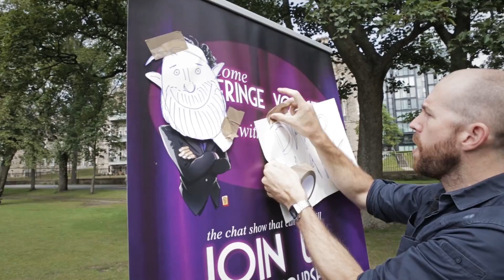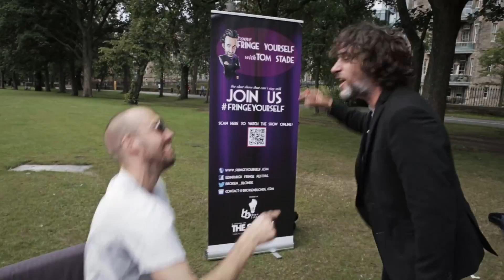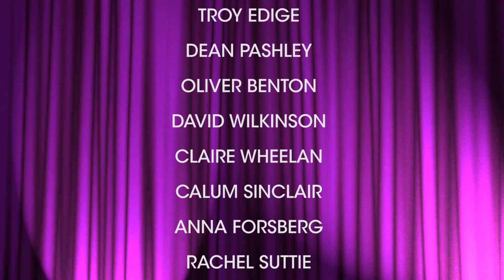Come Fringe Yourself with Tom Stade Episode #4 - The Meadows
...and of course. RETRO!!!

Special thanks to The Skinny Magazine, WOW247, The Comedy Store & Get Comedy